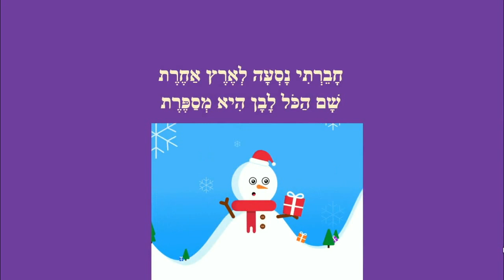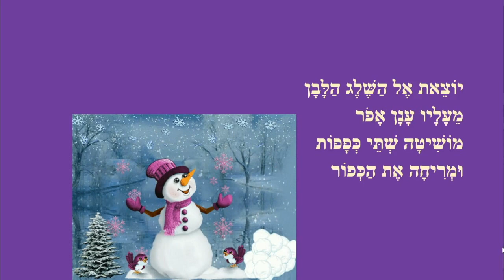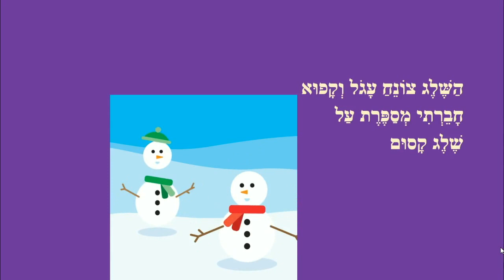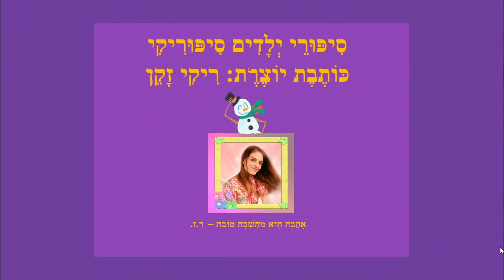שלג מארץ אחרת - סיפור חורף לילדים - כותבת יוצרת: ריקי זקן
שלג מארץ אחרת
סיפור ילדים